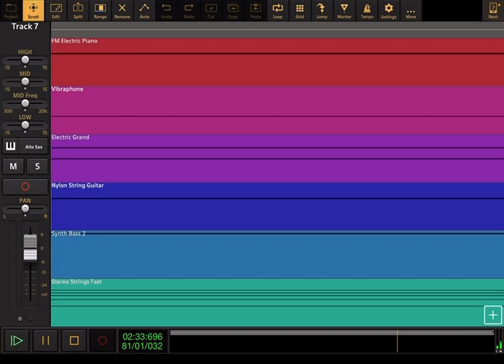The Princess And The Frog: Friends On The Other Side - Audio Evolution Cover (🎃Halloween Special🎃)